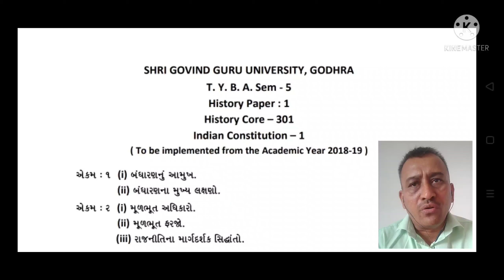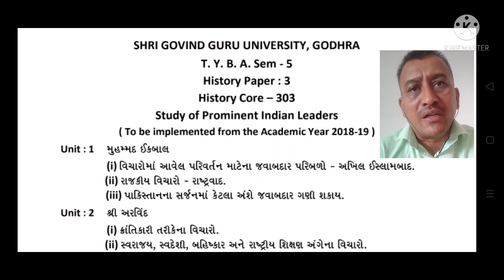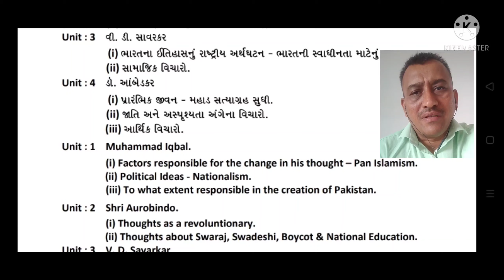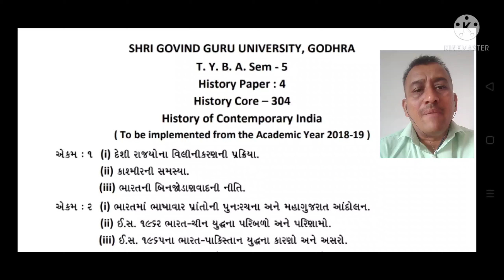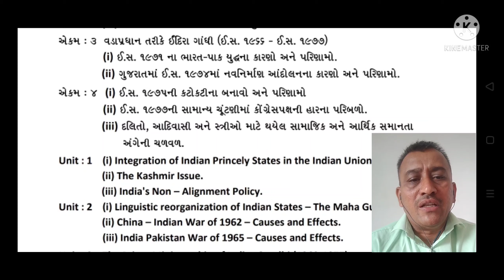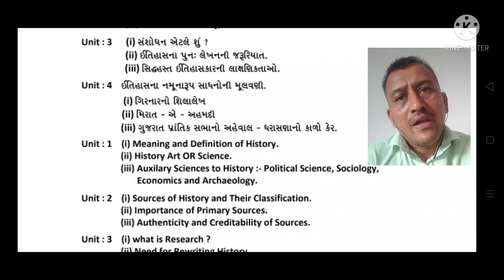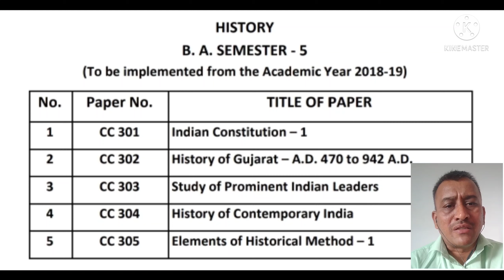ll HISTORY BA.SEM.V સિલેબસ ગોવિંદ ગુરુ યુનિવર્સિટી ગોધરા ll